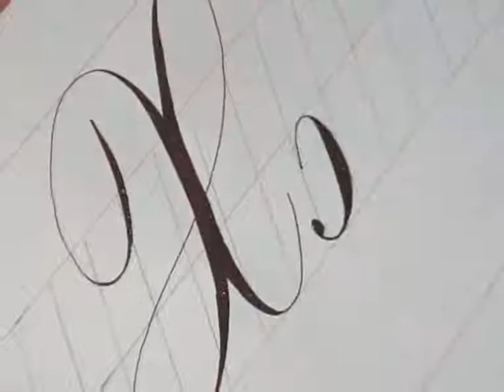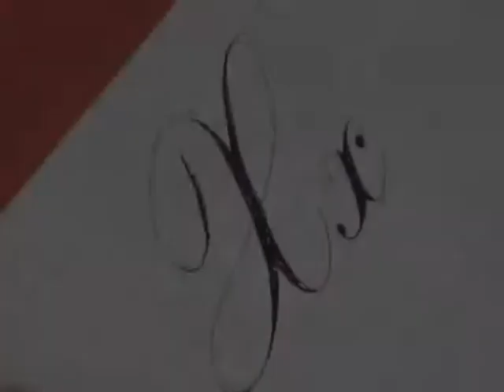Hamid Ezra Ebrahimi: How To Write Copperplate - Letter Xx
Hamid Ezra Ebrahimi demonstrates how to write copperplate letter Xx